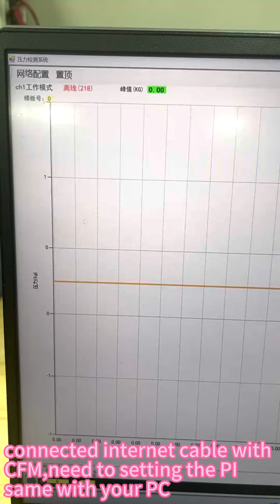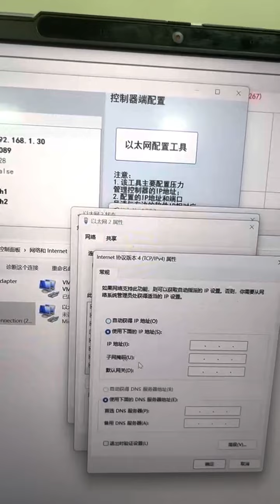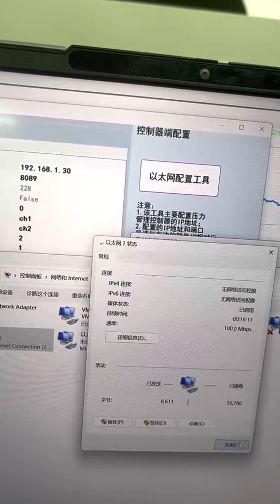Set CFM connect with computer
make your production line more automatically. wire harness cable assembly machine, cutting stripping, crimping, winding binding machine, tape wrapping, soldering, housing insert machine
Robotic production line, customized base on your requirement